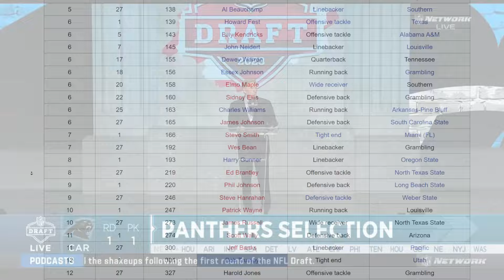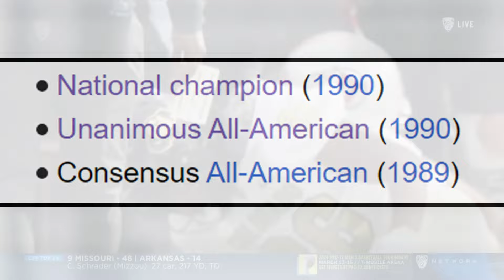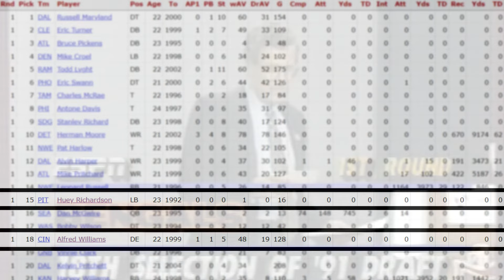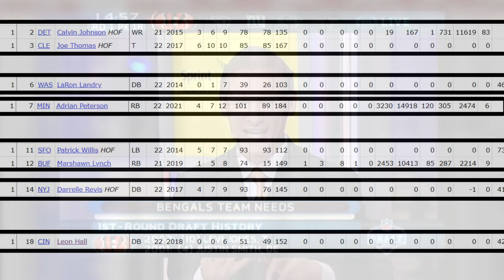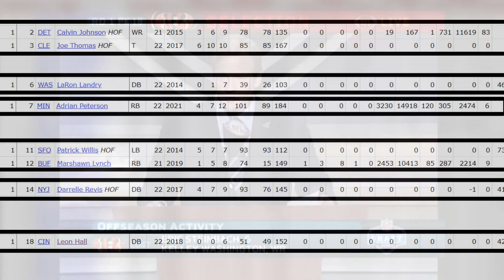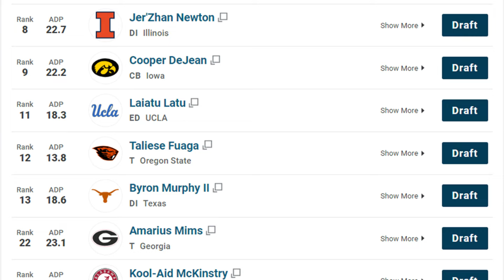THE LAST TIME THE CINCINNATI BENGALS HAD THE 18TH OVERALL PICK IN THE NFL DRAFT.....................